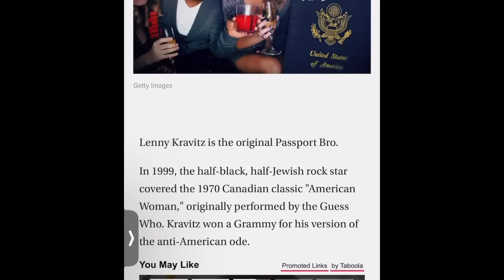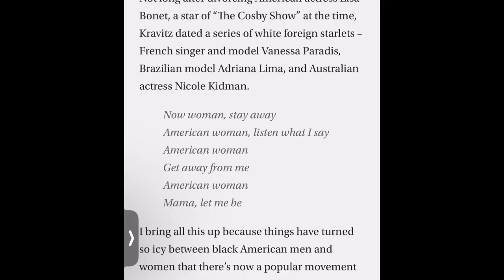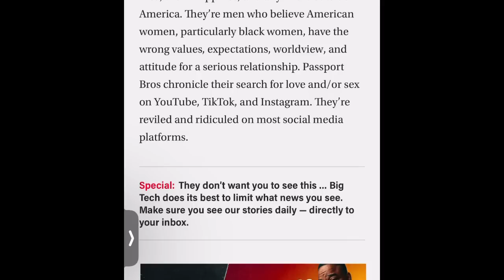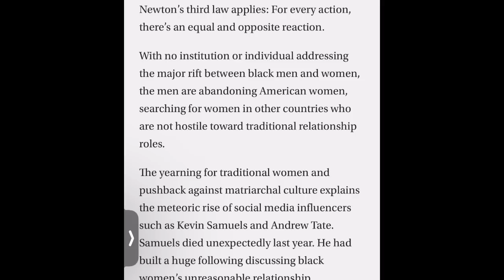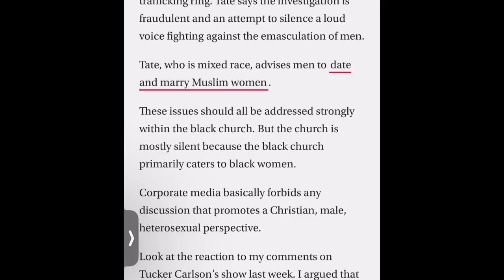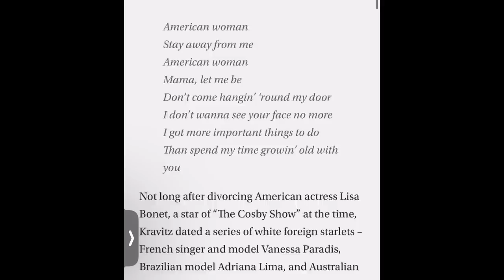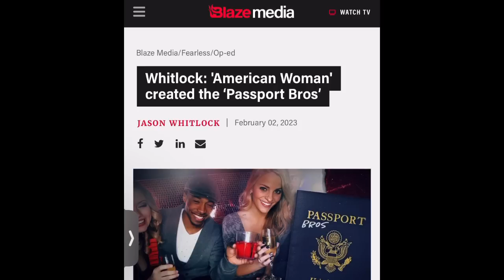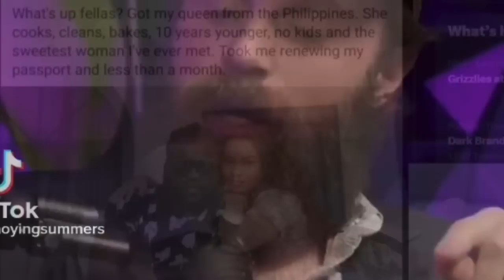Whitlock: 'AMERICAN WOMAN' created the ‘Passport Bros’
"US census: Hispanic and Asian-American driving US population growth"

"Expat who films Filipinas without consent and posts on YouTube earns internet’s anger"

"Why Do Women Like To Travel More Than Men?"

"New Solo Travel Statistics and Data for Women Over 50"

“Why Some Black Women Aren’t Happy With The PassportBros Movement”

OTHER NEWS:

"Living Apart Together: What It Is and Why Couples Do It"

"Study Predicts 45% of Women Will Be Single by 2030"

"'It's a phenomenal opportunity' | Here's how you can help Black single moms this holiday season"

"Married couples are 'living apart together' but is it the 'win-win' strategy media says it is?"